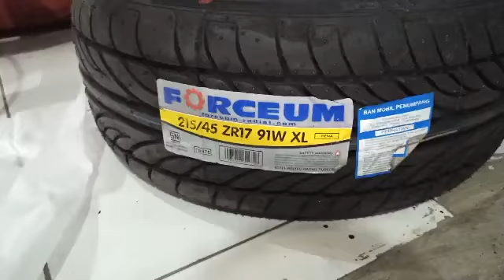HONDA JAZZ RS dimodif velg hsr wheel r17 inci